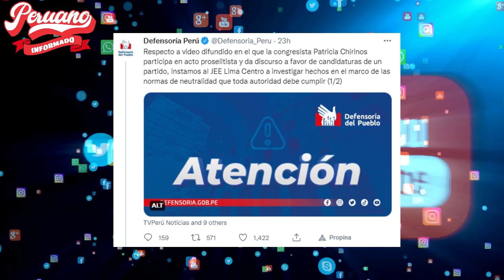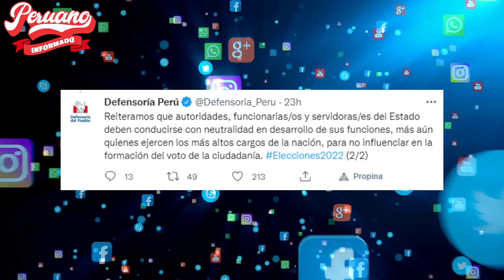¡TIEMBLA LA WOMAN! DEFENSORIA DEL PUEBLO EXIGIÓ AL JEE INVESTIGAR A PATRICIA CHIRINOS X PROSELITISMO